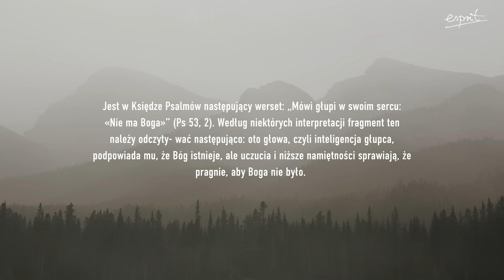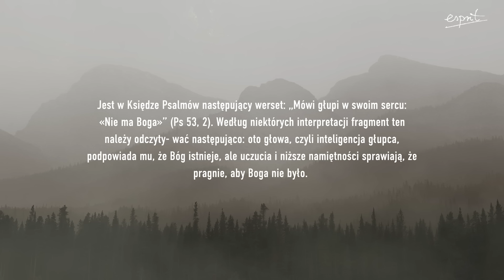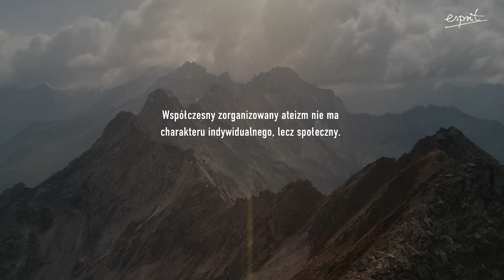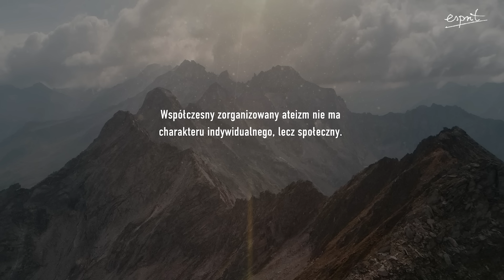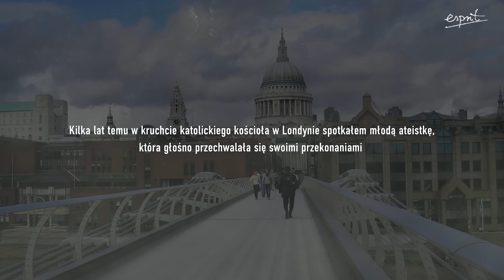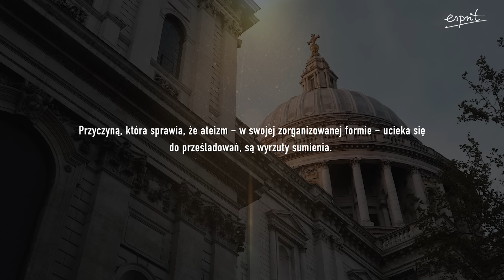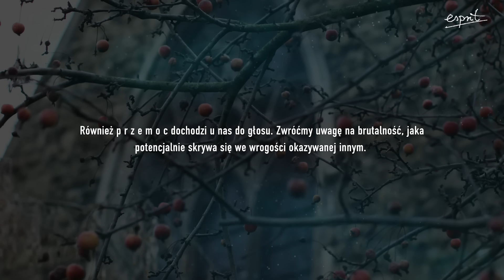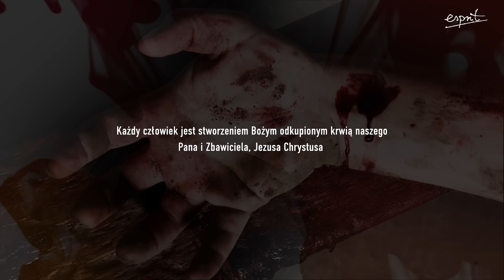ABP FULTON SHEEN OSTRZEGA: Trwa Decydująca Walka z Bogiem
Arcybiskup Fulton J. Sheen w książce pisanej podczas drugiej wojny światowej analizuje kryzys cywilizacji zachodniej.

Głębokie przemiany społeczne i kulturowe oparte na negacji wiary i rozumu zawsze prowadzą do wojen. Rewolucja nigdy nie będzie  odpowiedzią na bolączki współczesnego świata, bo przynosi tylko ateizm i przemoc. Z kolei postęp cywilizacyjny jako gwarancja pokoju okazał się gorzką iluzją i rozczarowaniem.

Sheen przedstawia katolickie myślenie na temat wojny i wszelkich jej konsekwencji. Stawia pytania o pacyfizm i militaryzm, o to, czym jest wojna sprawiedliwa i jak na nią patrzeć w perspektywie nadprzyrodzonej. Czy zawsze jest zła? I czy można ją rozumieć jako sąd Boży nad jednostką i całymi społecznościami?